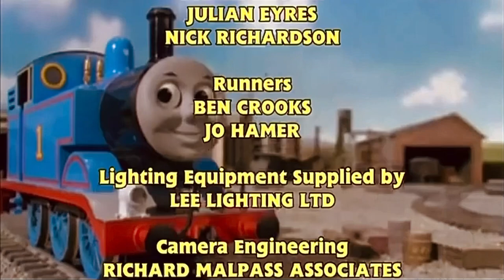James Goes Too Far (Classic Series Style) - Thomas & Friends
Music by @SudrianAfro, @MavisM, ​⁠@aceoftrainsproductions745, Mike O Donnell and Junior Campbell. Give them the love and respect that they deserve for doing the cool stuff that they do. Same goes for @theendcreditsfanandremaker892 who made the credits.